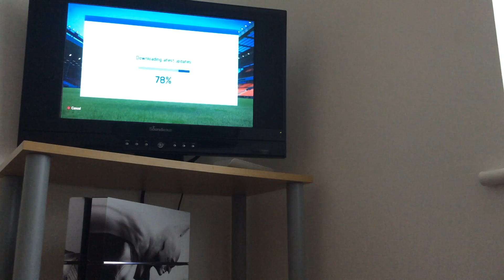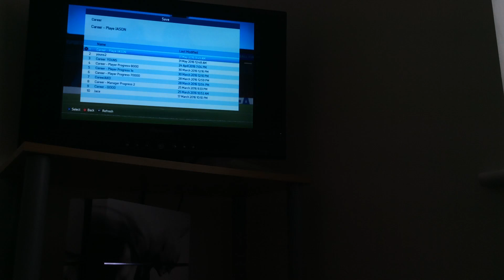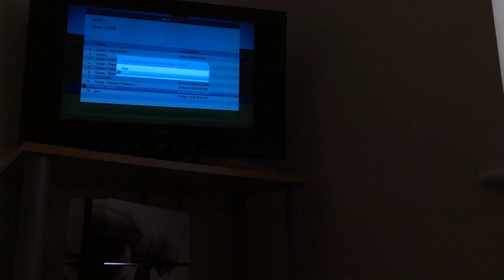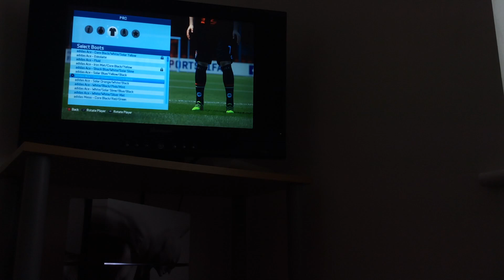Part 1 of Fifa 16 player career